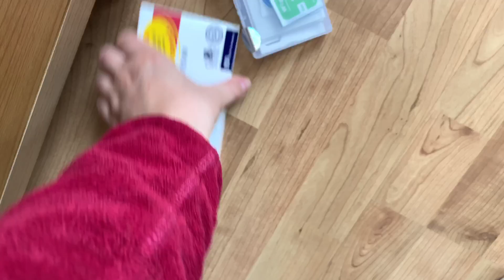TECNICO TV E PACCHETTI DA AMAZON | Vlog 12.05